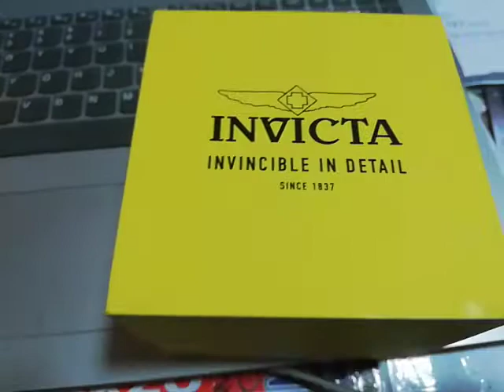INVICTA PRODIVER 22971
RELOJ INVICTA PRODIVER 22971